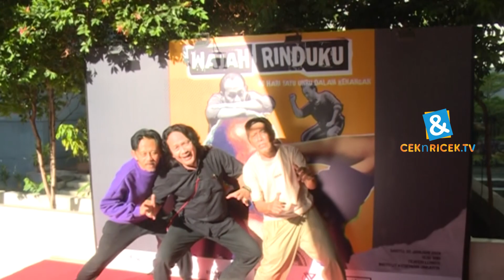EPY KUSNANDAR DAN KARINA RANAU, KAMPUS IKJ RUMAH KEDUA | C&R TV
C&R TV -